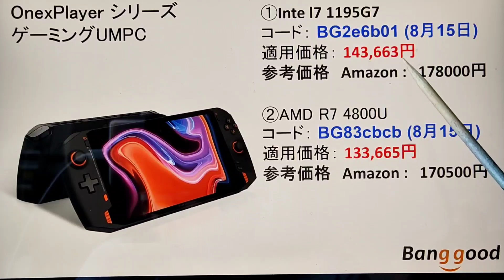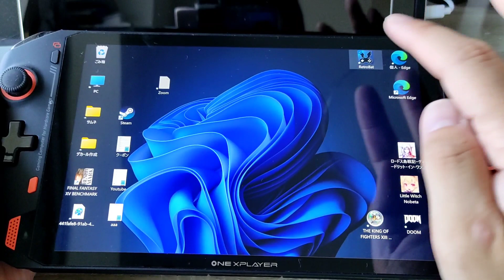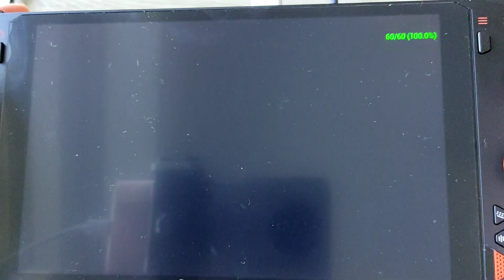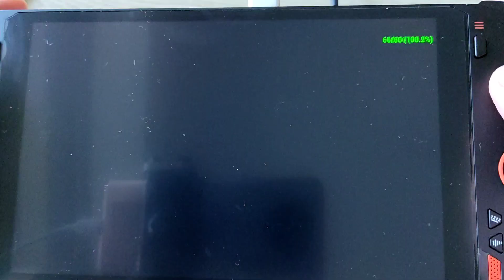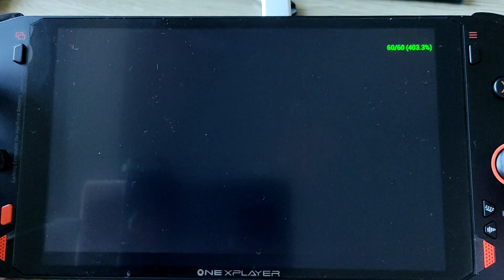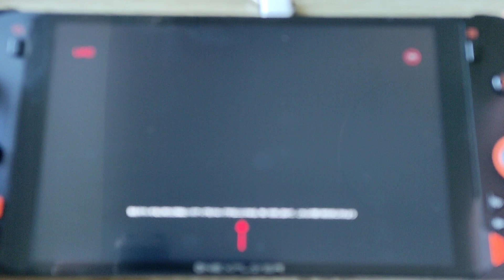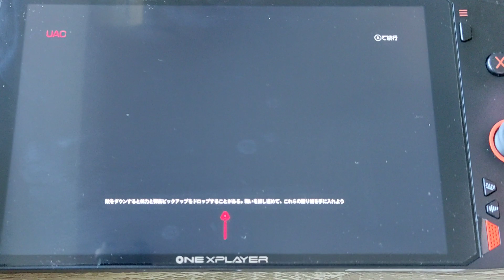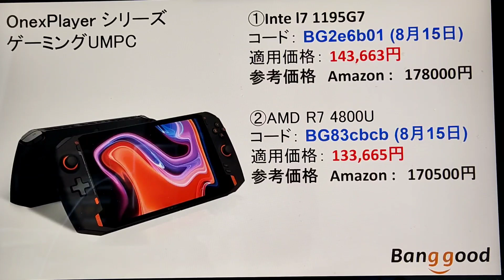OnexPlayerシリーズただいまセール中！！最高のゲーム体験がここにあり。banggood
OnexPlayer シリーズ
①Inte l7 1195G7
コード： BG2e6b01
(8月15日)
適用価格： 143,663円

②AMD R7 4800U
コード： BG141c1b
(8月15日)
適用価格： 133,665円

③MINIは購入は下記より
有効期限: 7月31日

ONE-NETBOOK OnexPlayer Mini 1920*1200P

②ONE-NETBOOK OnexPlayer Mini 1280*800P